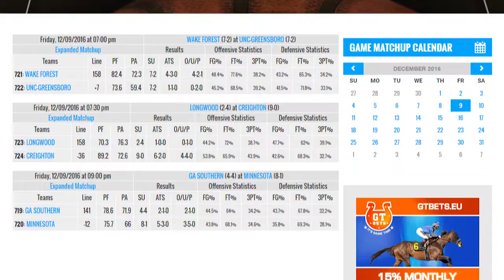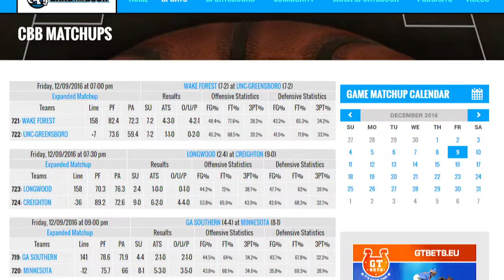Minnesota Golden Gophers NCAA Basketball 2016 17 Team Preview Predictions & Betting Odds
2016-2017 NCAA Championship Odds: 300-1
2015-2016 Record: 8-23, 2-16 Big Ten
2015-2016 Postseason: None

 The  Minnesota Golden Gophers  are at odds of 300-1  to win the NCAA Championship in 2017.  The team went  8-23,, last season,  going 2-16    in the  Big Ten
The Minnesota Golden Gophers are coming off a terrible season a year ago as they went 8-23 overall and a pathetic 2-16 in the Big Ten. It is hard to see how it can get any worse for Minnesota heading into the 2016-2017 season.

The Gophers do have a good scorer in Nate Mason but he needs a lot more help than he got last year if the Gophers are to be competitive in the Big Ten.
Minnesota does have to replace a number of players from last season including Joey King who averaged 11.6 points per game but the Gophers did bring in quite a few players who should contribute immediately,
 including transfers Davonte Fitzgerald and Reggie Lynch.
The addition of Lynch is a good one as he averaged nearly 10 points per game as a sophomore for Illinois State.
 The addition of Fitzgerald may not be as good as he struggled the past two seasons at Texas A&M. Minnesota also added freshmen Michael Hurt and Eric Curry and they added Brady Rudrud, Jarvis Johnson and Amir Coffey.